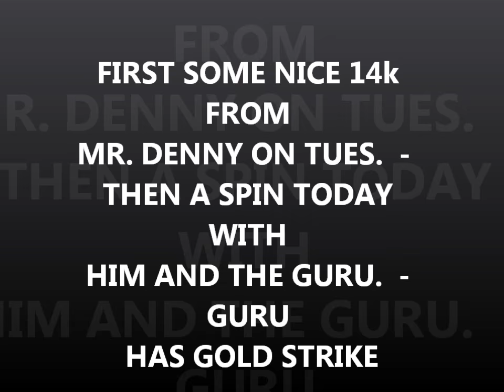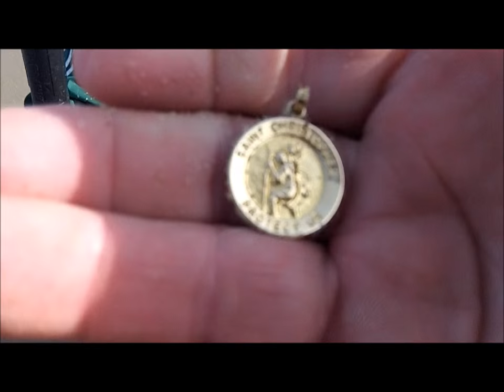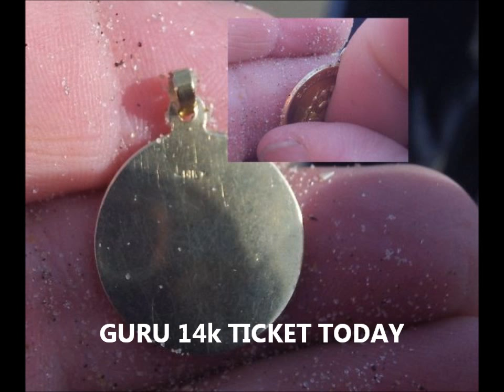DEC 9TH - Gold Ring in his scoop - Gold medal in his scoop - bling in my scoop - Land of Nada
not much as changed since my last spin several weeks back.
mumblesman is still giving us the mumbles - guru gave us both the mumbles today.
it was a very nice day today - hope to see you friday.

Camera and such:
KNIFE STUFF
3M Trizact belts from 100 grit to 4,000